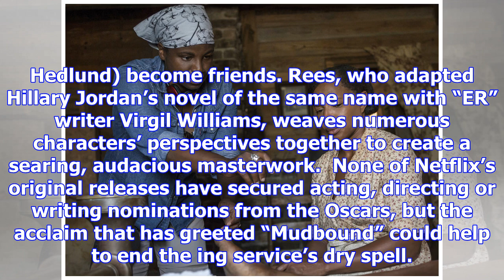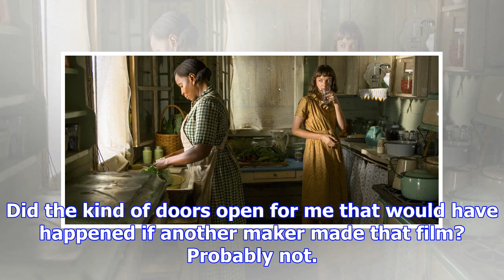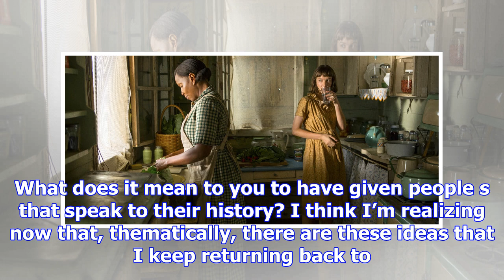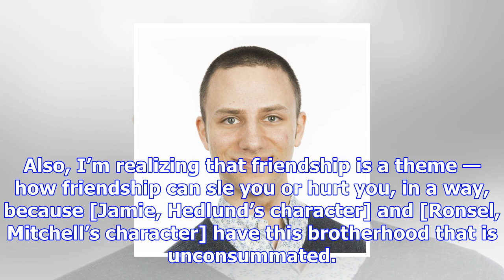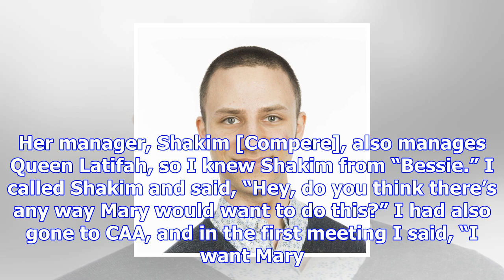How ‘mudbound’ director dee rees convinced mary j. blige to join her cast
Netflix Dee Rees directs Mary J. Blige on the set of "Mudbound." “Mudbound,” a sprawling, ambitious ...